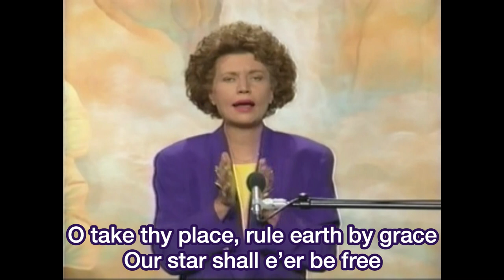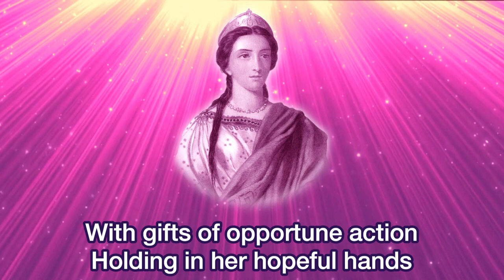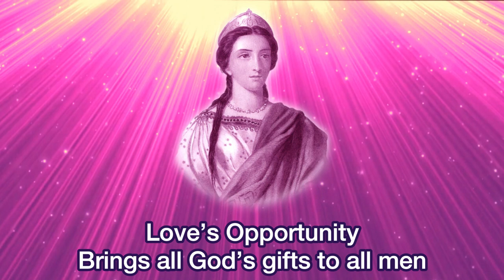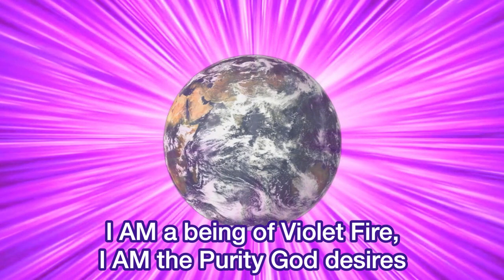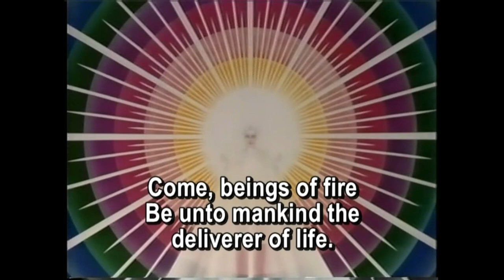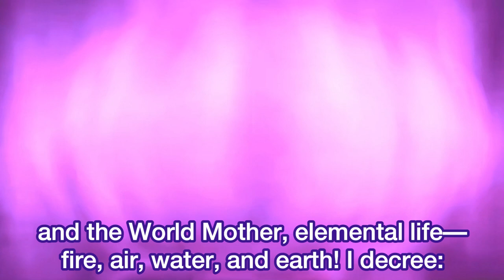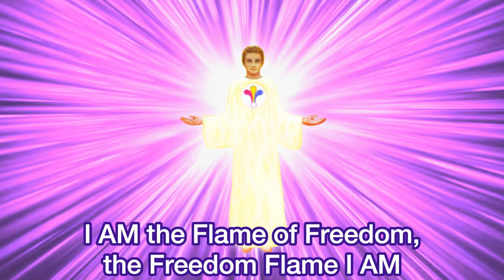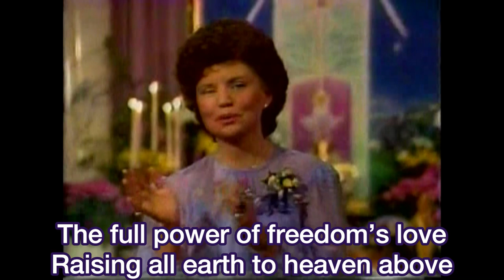Save the World with Violet Flame - 2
0:00:00 Song 234
0:04:04 Decree 5.03 (12x)
0:13:32 Song 240
0:15:43 Decree 1.30 (9x)
0:24:10 Fiat: "I AM the Flame of Freedom"
0:25:26 Decree 6.05 (x)
0:26:38 Decree 10.16 (x6)
0:28:55 Decree 5.01 (24x)
0:40:58 Song 242 (3x) "Light, set me free!"
0:43:20 Fiats (3x each)
0:44:14 Song 701
0:47:57 Decree 5.00
0:49:56 Song 399
0:54:31 Preamble to 7.07
0:54:55 Decree 7.07 (3x)
0:59:32 Preamble to 70.12
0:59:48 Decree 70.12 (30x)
1:10:44 Fiat: "I AM the Flame of Freedom"
1:11:56 Decree 5.02 (33x)
1:29:26 Song-decree 5.02 (3x)
1:32:46 Fiat: "Lightbearers of the World, Unite! (3x)"

DECREE FOR THE GREAT COSMIC LIGHT 5.03

Beloved Glorious I AM Presence,
Beloved Father Supreme:
May the Light of Cosmic Illumination,
The Light of the Violet Fire of Freedom’s love,
The Great Cosmic Light and
The Light of Cosmic Victory
be poured in from cosmic sources
like the power of a million Niagara Falls
ceaselessly descending
to permeate the atmosphere of earth,
eradicate all entities,
all maya, glamour, and karma,
and replace them all
by the Great Cosmic Light!
And bring in Saint Germain’s
great golden age
with one mighty impulse
that wipes from the record and memory
of Life in a flash
all that was never intended to be! (3x or 33x)*
(Give the following section once.)
Beloved Father Supreme,
Beloved Mighty Victory, beloved Goddess of Liberty,
and beloved Goddess of Light,
Beloved Helios and Vesta,
Beloved Alpha and Omega:
I AM, I AM, I AM the authority for and
I AM, I AM, I AM the Great Cosmic Light
for the earth and all Life thereon
here, now, and for always! (3x)**
Beloved I AM! Beloved I AM! Beloved I AM!
And in full Faith . . .

TRAVELING PROTECTION 6.05

Lord Michael before, Lord Michael behind,
Lord Michael to the right, Lord Michael to the left,
Lord Michael above, Lord Michael below,
Lord Michael, Lord Michael wherever I go!
I AM his Love protecting here!
I AM his Love protecting here! (3x)

BLUE LIGHTNING IS THY LOVE 10.16

Blue lightning is thy Love,
Flood forth to free all;
Blue lightning is thy Power,
In God I see all;
Blue lightning is thy Mind,
In pure Truth I find
Refrain: Light will overcome,
Light will make us one.
Light from blue-fire sun,
Command us now all free!
2. Blue lightning is thy Law,
Blaze forth as holy awe;
Blue lightning is thy Name,
Our heart’s altar do enflame;
Blue lightning maketh

DECREE FOR FREEDOM’S HOLY LIGHT 5.01

Mighty Cosmic Light!
My own I AM Presence bright
Proclaim Freedom everywhere—
In Order and by God Control
I AM making all things whole!
Mighty Cosmic Light!
Stop the lawless hordes of night,
Proclaim Freedom everywhere—
In Justice and in Service true
I AM coming, God, to you!
Mighty Cosmic Light!
I AM Law’s prevailing might,
Proclaim Freedom everywhere—
In magnifying all goodwill
I AM Freedom living still!
Mighty Cosmic Light!
Now make all things right,
Proclaim Freedom everywhere—
In Love’s Victory all shall go,
I AM the Wisdom all shall know!
I AM Freedom’s holy Light
Nevermore despairing!
Evermore I’m sharing!
Freedom, Freedom, Freedom!
Expand, expand, expand!
I AM, I AM, I AM
Forevermore I AM Freedom!

SET THE ELEMENTALS FREE 7.07

Seal, seal, seal in an ovoid bright
Of the violet fire’s clear light
Every elemental, set and keep them free
From all human discord instantly.
1. Beloved I AM (3x)
2. By Christ-command (3x)
3. By God’s blue ray (3x)
4. By God’s violet ray (3x)
5. By God’s love ray (3x)
6. By Hercules’ might (3x)
7. By Jesus’ Light (3x)
8. By Michael’s sword (3x)
9. It’s done today, it’s done to stay, it’s done God’s way

70.12 RADIANT SPIRAL VIOLET FLAME

Radiant spiral Violet Flame,
Descend, now blaze through me!
Set free, set free, set free!
Radiant Violet Flame, O come,
Drive and blaze thy Light through me!
Reveal God’s Power for all to see!
Awake the earth and set it free!
Radiance of the Violet Flame,
Explode and boil through me!
Expand for all to see!
Establish Mercy’s outpost here!
Come, transmute now all fear!

MORE VIOLET FIRE 5.02

Lovely God Presence, I AM in me,
Hear me now I do decree:
Bring to pass each blessing for which I call
Upon the Holy Christ Self of each and all.
Let Violet Fire of Freedom roll
Round the world to make all whole;
Saturate the earth and its people, too,
With increasing Christ-radiance shining through.
I AM this action from God above,
Sustained by the hand of heaven’s Love,
Transmuting the causes of discord here,
Removing the cores so that none do fear.
The full power of Freedom’s Love
Raising all earth to heaven above.
Violet Fire now blazing bright,
In living beauty is God’s own Light
Which right now and forever
Sets the world, myself, and all life
Eternally free in Ascended Master Perfection.
Almighty I AM! Almighty I AM! Almighty I AM!